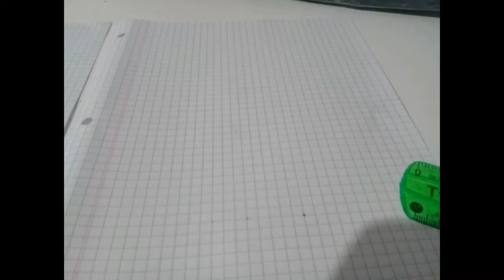Congreso Juan Felipe Ibarra de papel edificio más alto de Santiago del Estero Argentina